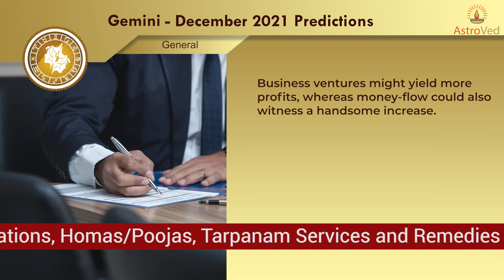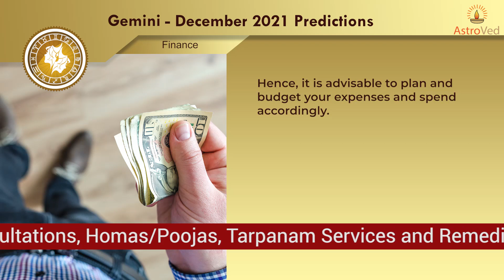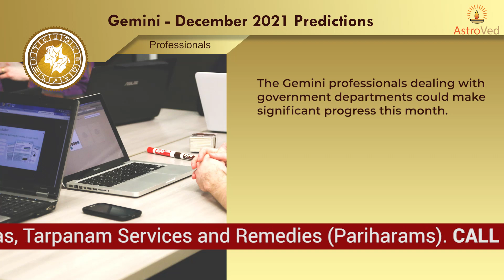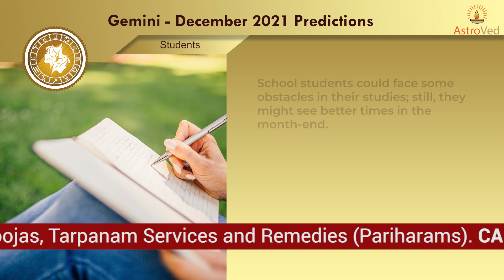December 2021 Gemini Monthly Horoscope Prediction |Gemini Moon Sign Predictions December 2021